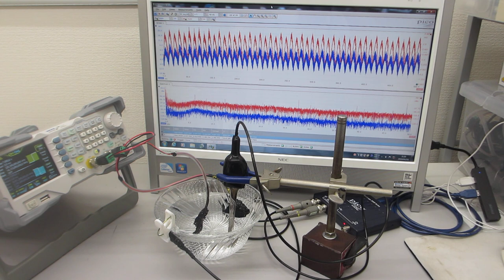超音波発振システム（25MHz 2ch 200MSa/s）を利用した、メガヘルツの超音波発振制御実験（超音波システム研究所）